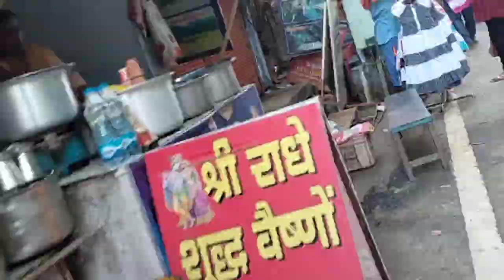Humne Haridwar Ke Famous Momos Khaye 😋Part 2